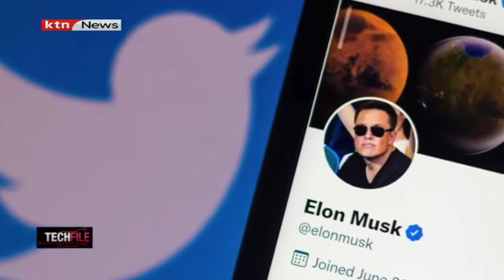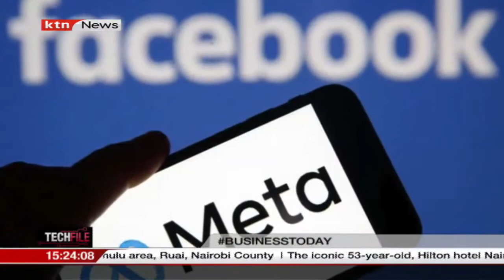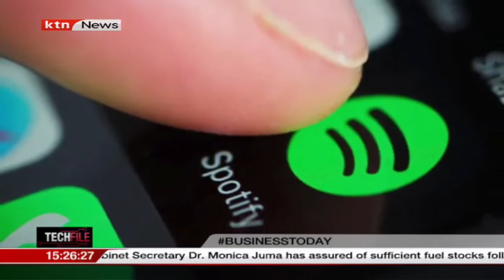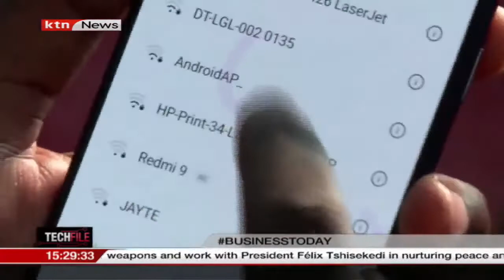Techfile Ep 15: Elon Musk buys Twitter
TECHFILE A look at the Oppo Reno 7 and what it has to offer the Kenyan market